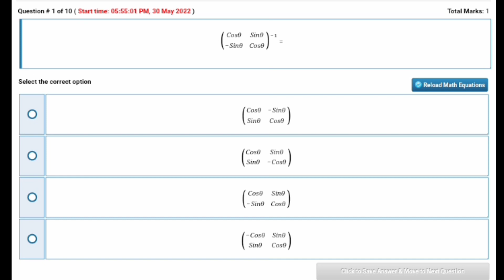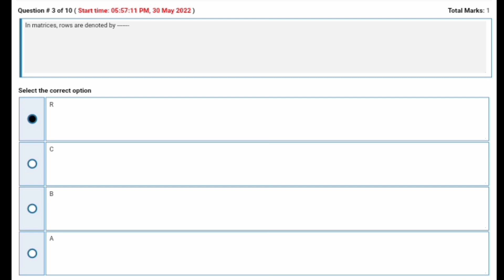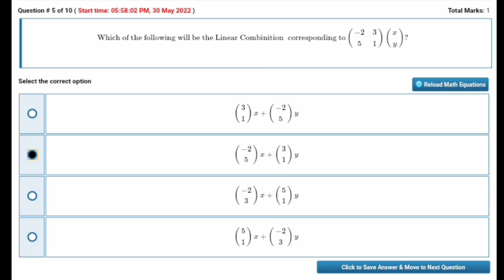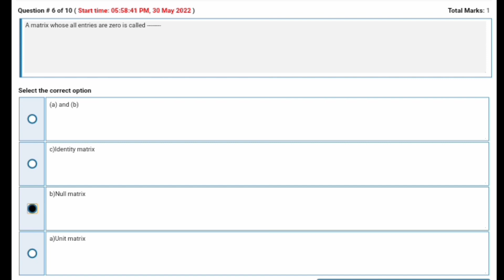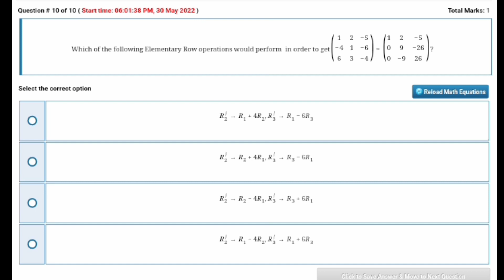MTH501 Quiz No1 100% correct answers || Vu mth501 Quiz1 Spring 2022|| virtual University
kisi b student ko quiz mn problem to wo contact KR skta 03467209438